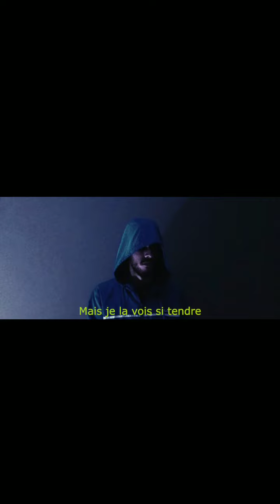Smo - ALIEN ( CRASH TEST )